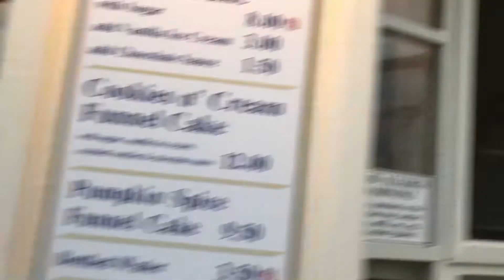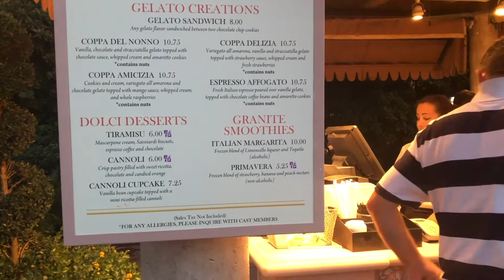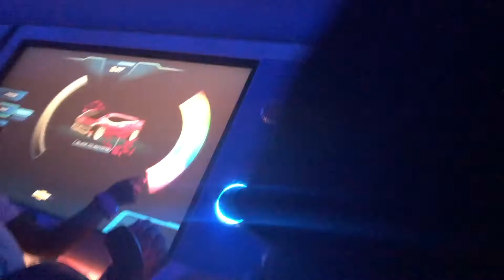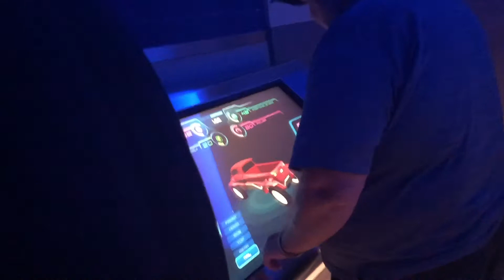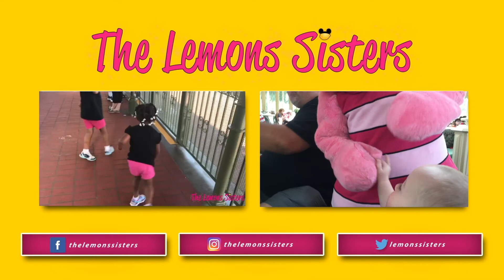Walt Disney World Nov. 2018: Epcot:Killer Bees & Snacks Galore! | Episode 300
This is the last part of our day at Epcot.  I'm guessing we were super hungry or it is just what you do at Epcot but we ate and ate! So many snacks and so little time.  Oh yeah, and Mandi was chased by a bee! So that was fun.

Who are The Lemons Sisters?  We are two sisters who share a lot of the same passions: God, Family, and DISNEY!  Oh yeah, we shared the same last name growing up, Lemons.